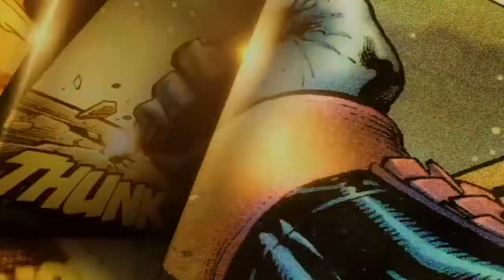The Real Red Skull in Fuengirola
For the 1st time in Fuengirola; The Real Red Skull Henry Rodriguez in The Ink & Art Tattoo Festival 2nd Edition, the Owner of 2 Guinness Record for his extrem bodymodification!!!

Come and take a lot of picture with him!! He will also be tattooing at the Festival so if you want to get tattooed by him, send a private message to his social media!!

Por 1ra vez en Fuengirola; "Calavera Roja" Henry Rodriguez en la Ink & Art Festival Internacional de Tatuajes en Fuengirola 2da edición, ganador de 2 Record Guinness debido a su extrema modificación corporal!!!

Ven, conócelo y tómate muchas fotos con él en el festival!